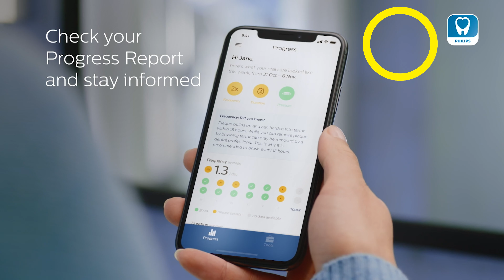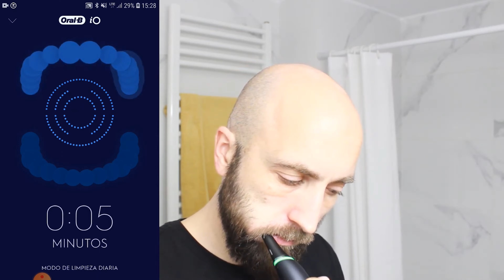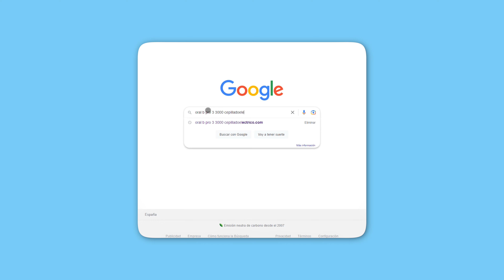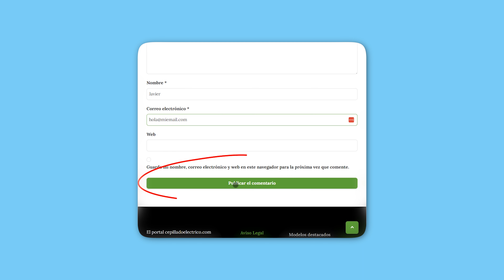🦷 Mejores Cepillos de Dientes Eléctricos 🦷 Top 2023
En este top cepillos de dientes eléctricos de 2023 analizamos los 5 mejores con características y precio.
*Aviso* Todos los cepillos mostrados han sido testados durante más de 5 meses.

🦷 Reviews de los cepillos mencionados 🦷

Enlaces a los cepillos:

🛒 Oral B Pro 3 3000
🛒 Oral B Vitality 100
🛒 Philips sonicare 7300
🛒 Oral B io9

00:00 Intro
00:15 Oral B Pro 3 3000
01:11 Oclean X Pro Elite
02:49 Oral B Vitality 100
03:49 Philips sonicare 7300
05:19 Oral B io9
06:40 Recomendacion
07:19 Sorteo cepillo

📧 Autores Odontólogos Andrés y Gaby 📧

Para una mejora de limpieza bucal dia a día!